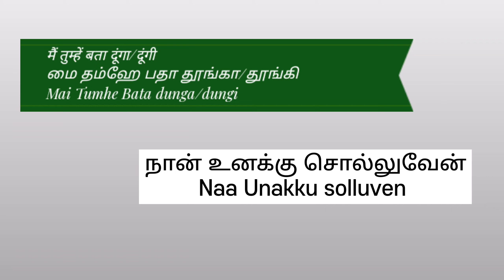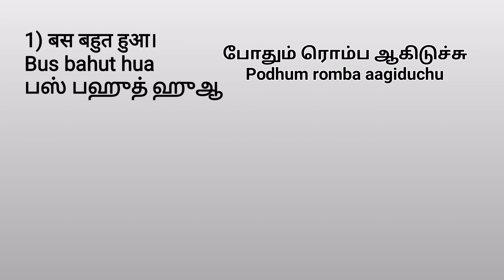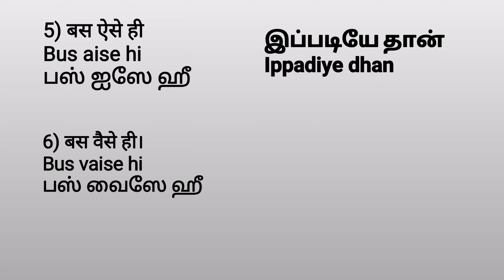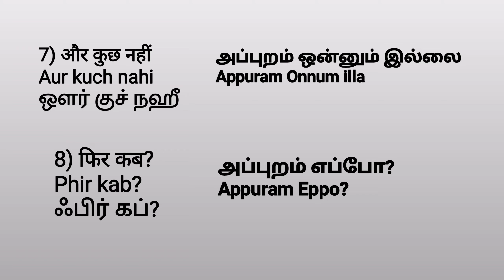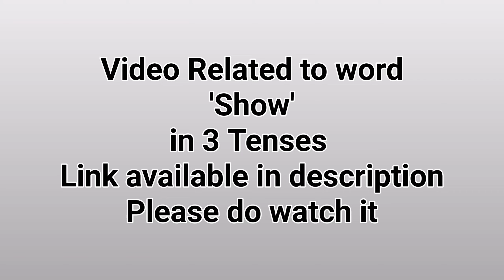Short Sentences| தமிழ் வழியில் ஹிந்தி| Short & Sweet -38 | तमिल बोलना सीखें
Meaning of Give, will give, given